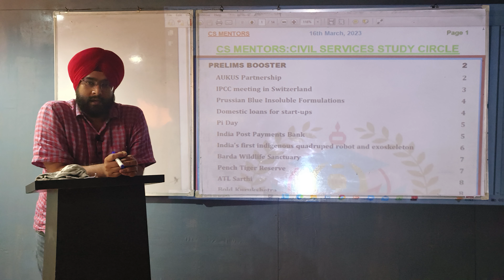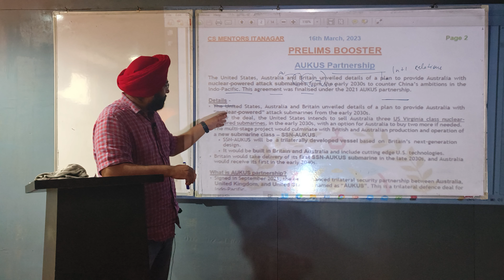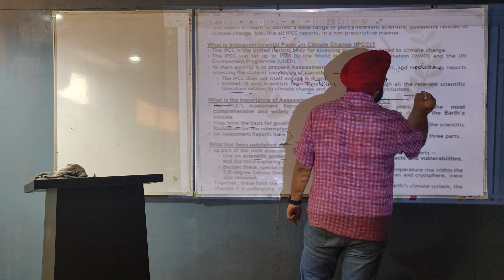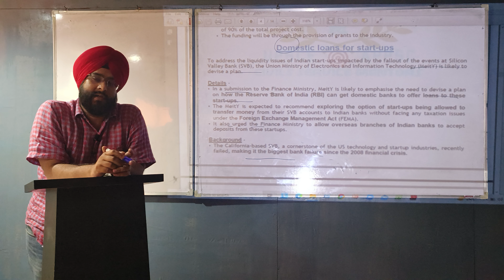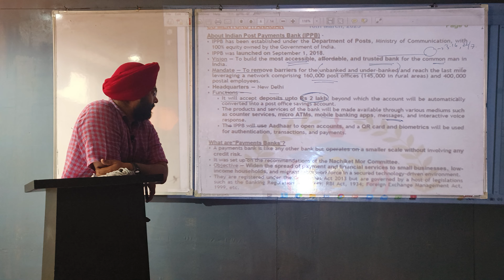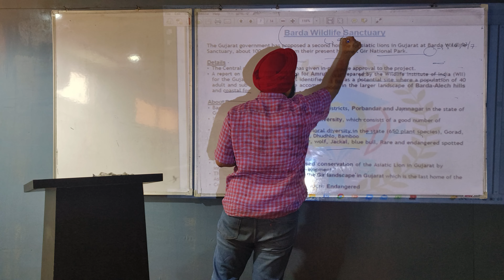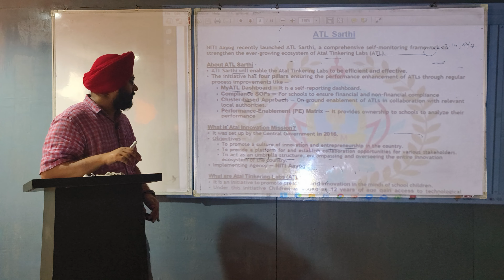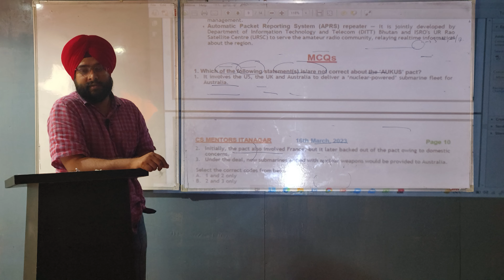cs mentors itanagar: daily newspaper analysis of 16 march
important for competitive exam DNA by cs mentors team itanagar, source the hindu, the indian express etc.